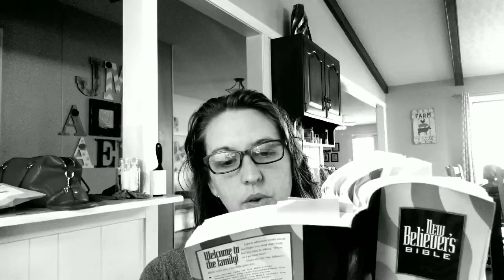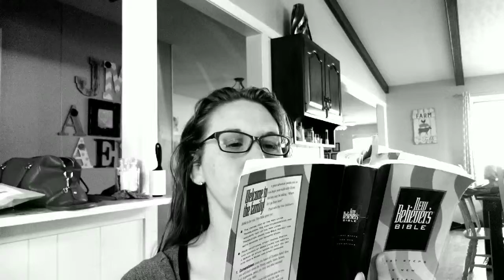April 21st Bible in a Year Challenge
Read from Ruth 3-4, Psalm 48 and Acts 3